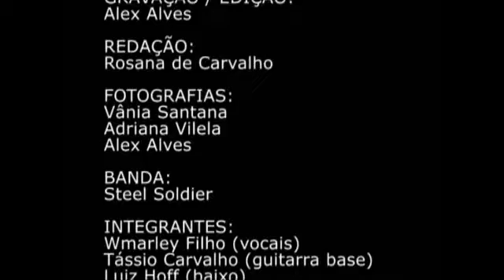Steel Soldier - Guardian of the Night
Composição da Banda Steel Soldier: (Wmarley filho, Gabriel Campos, Agnaldo moraes e tássio Carvalho)

Entrevista: Site Panorama - Jatái Goiás.